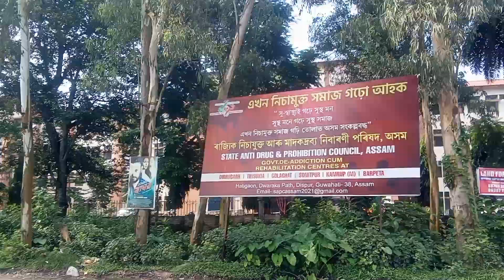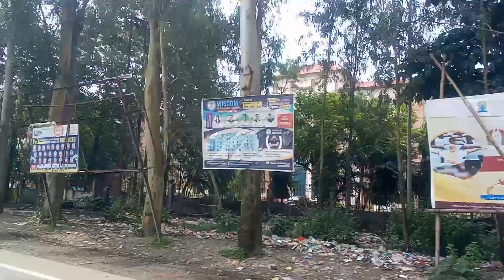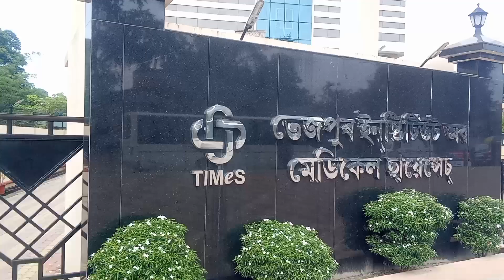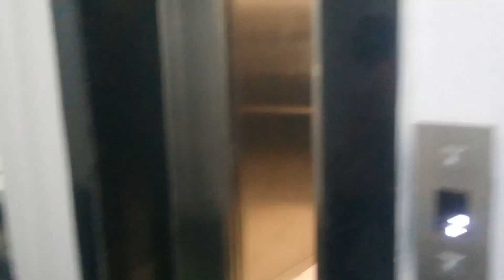আজি আমি তেজপুৰ times hospital পৰা ডৰিকা hospital goisilu